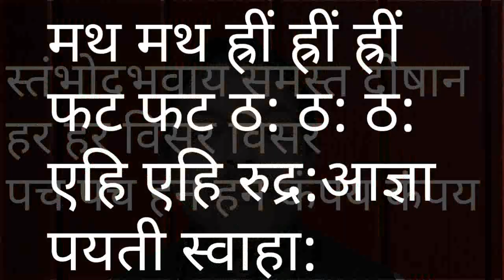होली_पर_कर_लोगे_यह_काम_तो_पूरी_साल_रहोगे_सुरक्षित Astro_Kamal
Topic I covered:-
1.holi par adbhut surksha mantra
2.har parkar ki samsya ka tod/samadhan
3.tantrik kriya ka tod/upay
4.holi par kijiye ak khas pryog
5.holi par yah nahi kiya to kuchh bhi nhi kiya
6.holi special 2019
7.होली पर करें एक चमत्कारी उपाय
8.हर प्रकार की परेशानियों से बचाव का अचूक/सरल उपाय
9.दुघर्टना नाशक मंत्र
10.किये कराए का तोड़
11.अचूक रक्षा मंत्र/उपाय

प्रिय मित्रों,हमारे इस चैनल में आपको ज्योतिष, वास्तु, हस्तरेखा, तंत्र और आध्यात्मिक वीडियो प्राप्त होंगे।आप से निवेदन है आप इस चैनल को subscribe करें,like करें,औऱ खूब शेयर करे ताकि हम आपकी सेवा में अपने पूरे मनोबल से लगे रहें।।धन्यवाद!AstroKamal
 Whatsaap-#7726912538